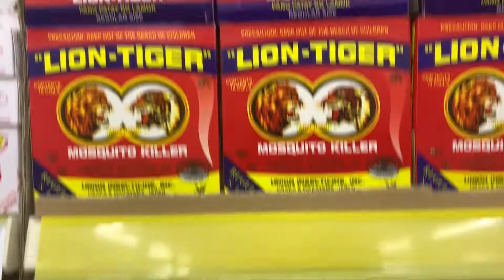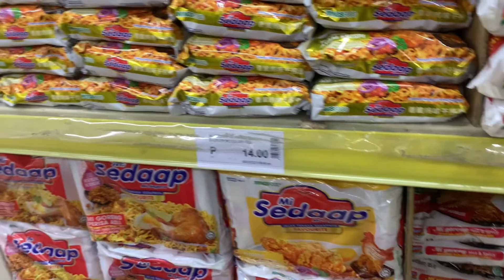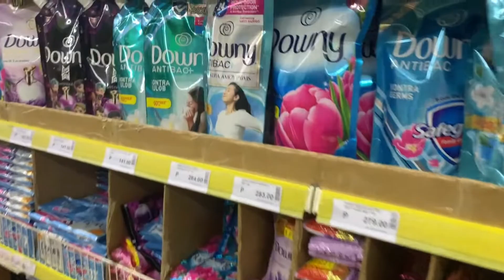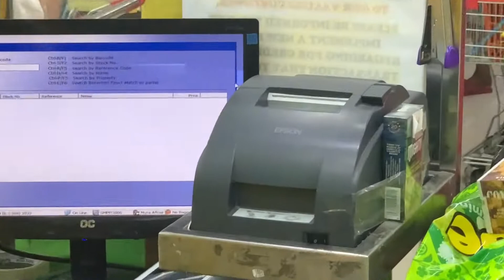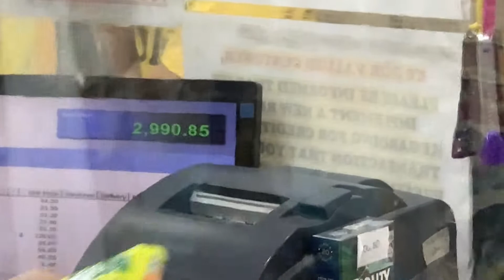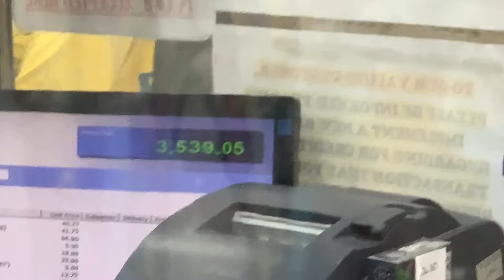BACK TO BICOL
Pag shopping daw natin si papa para sa stock nia.. magkano kaya aabutin nito? Hehehe